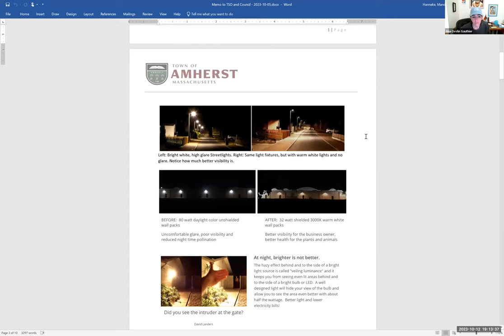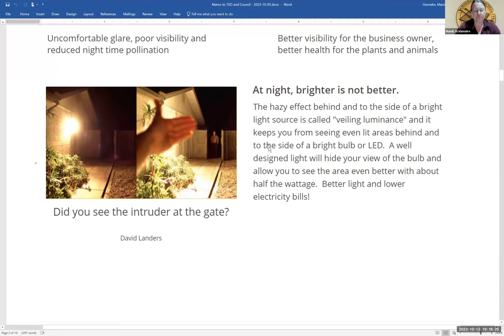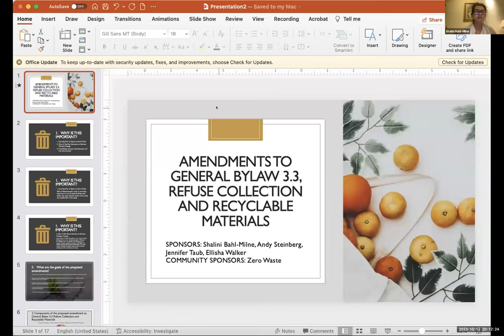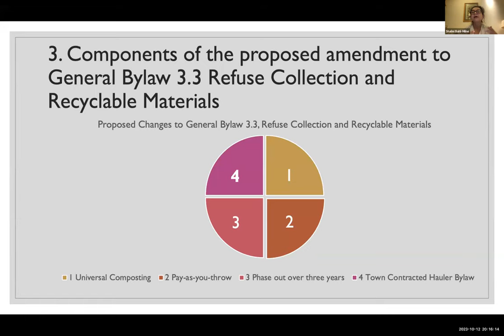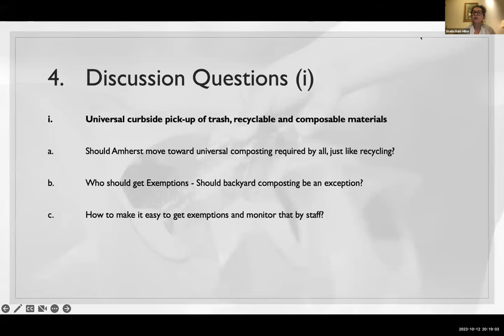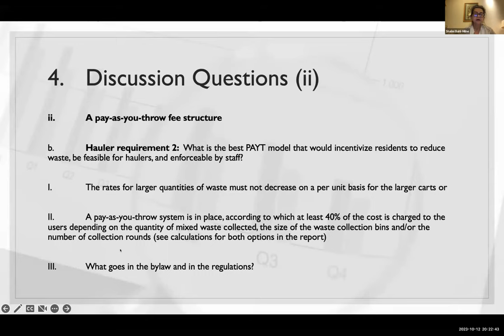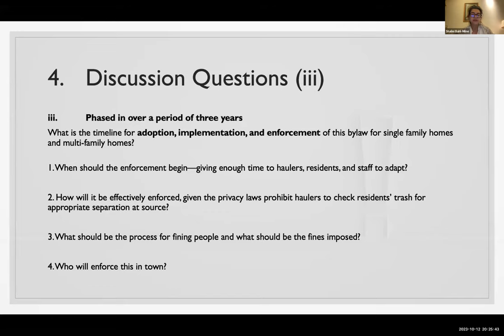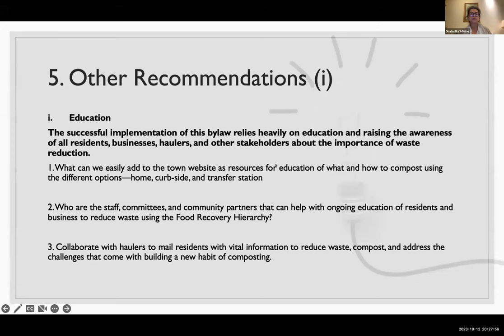Town Services and Outreach Committee Oct 12, 2023